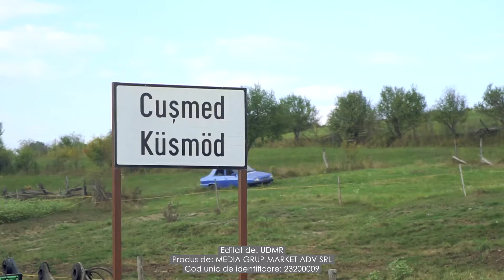Összekötjük Székelyföldet a megyei utak mentén is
👉Etéd-Küsmöd-Siklód megyei útszakaszon dolgozunk.
Sóvárad irányába lesz átjárható Hargita és Maros megye határa.
👉 Péter Ferenc maros megyei kollégámmal dolgozunk azon, hogy a két székelyföldi megyét a megyei útszakaszokon is összekössük. Összekötjük térségeinket, biztosítva az átjárhatóságot, amely a térség fejlődését segíti elő a turizmus, a gazdaság tekintetében.
🤝Folytassuk együtt a munkát a hit, munka, bizalom jegyében.